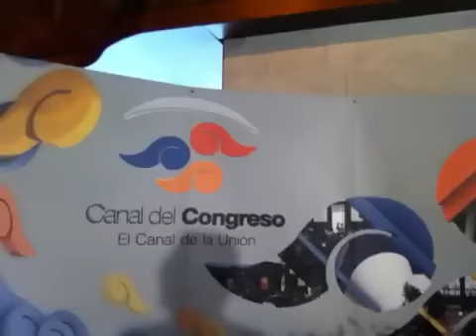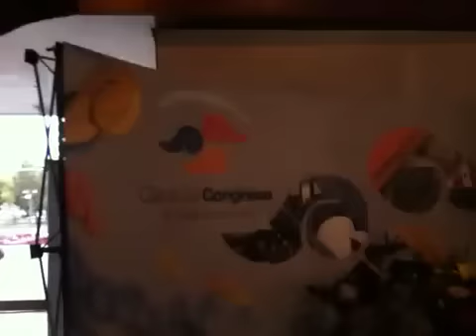En San Lázaro...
Javier Solórzano transmite desde San Lázaro, la instalación del Congreso General para la apertura del periodo de sesiones de la LXII Legislatura de la Cámara de Diputados.